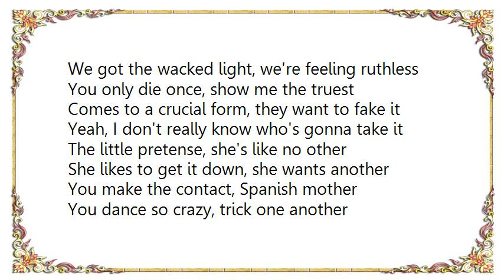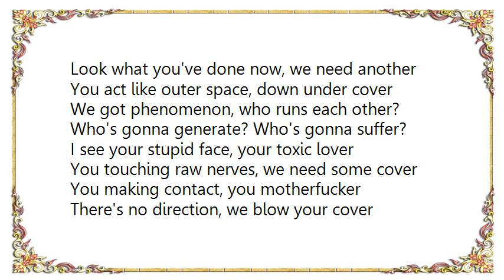Gerling - Wacked Light Lyrics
[Lyrics Gerling - Wacked Light]
We got the wacked light, we're feeling ruthless
You only die once, show me the truest
Comes to a crucial form, they want to fake it
Yeah, I don't really know who's gonna take it

The little pretense, she's like no other
She likes to get it down, she wants another
You make the contact, Spanish mother
You dance so crazy, trick one another

Erase memories, erase files
See it stretching out for miles
Setting fire to your brain
Will you ever be the same?

Look what you've done now, we need another
You act like outer space, down under cover
We got phenomenon, who runs each other?
Who's gonna generate? Who's gonna suffer?

I see your stupid face, your toxic lover
You touching raw nerves, we need some cover
You making contact, you motherfucker
There's no direction, we blow your cover